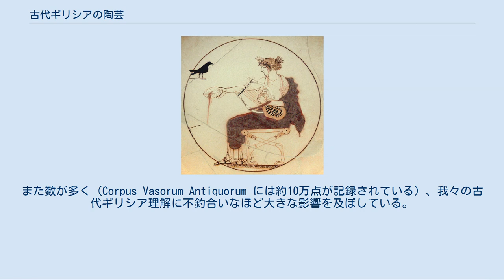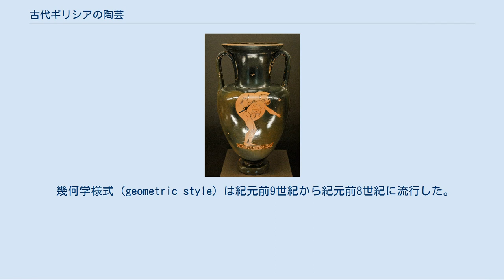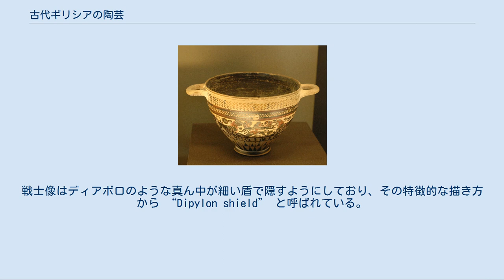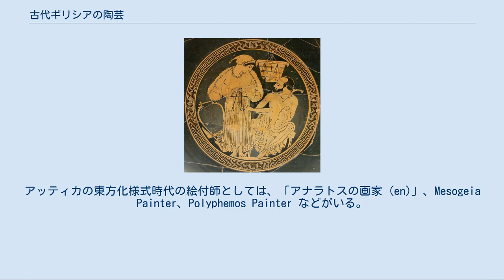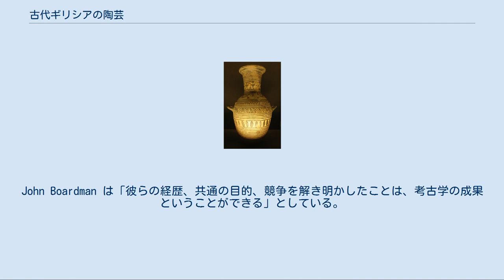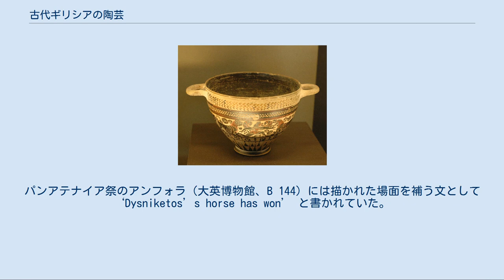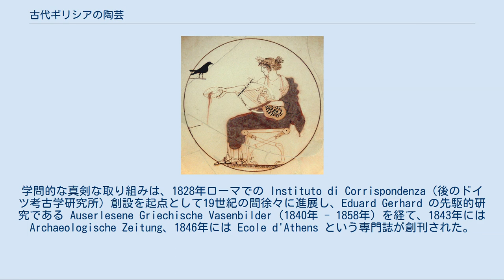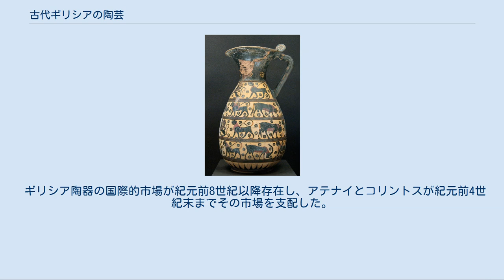古代ギリシアの陶芸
バイリンガル陶器のアンフォラ。
絵付けはアンドキデス。
紀元前520年ごろ（ミュンヘン） 古代ギリシアの陶芸（こだいギリシアのとうげい）では、古代ギリシアにおける陶芸について解説する。
 陶芸作品は比較的耐久性があるため、古代ギリシアの考古学的記録の重要な部分を占めている。
また数が多く（Corpus Vasorum Antiquorum には約10万点が記録されている）、我々の古代ギリシア理解に不釣合いなほど大きな影響を及ぼしている。
例えば古代ギリシア絵画は日用品である陶器の絵以外ほとんど現存していないため、この派生的な芸術形態からギリシア美術の発展を追跡する必要がある。
また、紀元前1千年紀に廃棄されたり埋められたりした陶器の破片は、古代ギリシア人の普通の生活や精神を知る手がかりでもある。
 原幾何学様式のアンフォラ（大英博物館） 原幾何学様式 (protogeometric style) は紀元前1050年から紀元前900年ごろの様式で、ミケーネ文明崩壊とその後の暗黒時代を経て工芸生産が復活したころのものである。
このころの彫刻や建築物や壁画は現存していないため、宝石類と共にその時代の芸術を知る数少ない手がかりとなっている。
ギリシアにおける市民生活は紀元前1050年ごろまでに陶器の生産に改良を施せるまでに十分安定したと見られる。
この様式では、円、三角形、波線、円弧といった図形が描かれるだけだが、コンパスや様々なブラシを使い分け、慎重かつ器用に図形を配置している。
陶器生産はまずアッティカで再開され、その後ギリシャ全土に広がっていった。
特にボイオーティア、コリントス、キクラデス諸島（特にナクソス島）、エーゲ海東岸のイオニア人入植地などである。
この時代の陶芸に関する重要な場所としてエウボイア島のレフカンディ (en) の遺跡がある。
墓の副葬品として原幾何学様式の際立った陶器が見つかっており、紀元前8世紀初期までこの様式の生産が続いたことが判明している。
 幾何学様式 (geometric style) は紀元前9世紀から紀元前8世紀に流行した。
ミノア文明やミケーネ文明の図像とは断絶した新たなモチーフを特徴とし、雷文、三角形などの幾何学模様が多いが、従来の様式に多かった円を基本とした図形は少ない。
特によい例として墓の副葬品がある。
もともと副葬品としてまとめて制作されたと見られ、アッティカや他のギリシャ本土や島々の様式の違いがはっきり出ていることが多い。
ただし、年代は海外に輸出された年代推定可能な形で出土した陶器に基づいている。
 ボイオーティアの幾何学様式のヒュドリア（ルーヴル美術館） 初期の幾何学様式（紀元前900年から紀元前850年ごろ）は抽象的模様だけの “Black Dipylon” と呼ばれる様式で、黒い上薬を多用しているのが特徴である。
中期幾何学様式（紀元前850年から紀元前770年ごろ）では、人物や動物の姿と思われる装飾が見られるようになる。
当初は帯状に動物（馬、鹿、山羊、ガチョウなど）が並んだ装飾で、それと幾何学的な帯とが交互に描かれていた。
絵付師は何も描かれていない部分を残すのをいやがったようで、隙間を埋めるようにメアンダーや卍が描かれている。
このような余白をいやがる傾向を空間畏怖と呼び、幾何学様式時代の最後までその傾向はやまなかった。
 紀元前8世紀中ごろ、人間の姿が描かれ始めた。
代表例としてアテナイの古墳ケラメイコス（ディピュロン）で見つかった陶器がある。
それらの陶器片には主にチャリオットや戦士の行列か葬式の行列が描かれていた。
これを πρόθεσις / prothesis（死者の陳列と悲嘆）または ἐκφορά/ ekphora（墓地への棺の輸送）と呼ぶ。
若干盛り上がっているふくらはぎ以外の体の部分は幾何学的に単純に表現されている。
戦士像はディアボロのような真ん中が細い盾で隠すようにしており、その特徴的な描き方から “Dipylon shield” と呼ばれている。
馬や戦車も遠近などを考慮せずに横から見た形が描かれている。
絵付師の署名がないため、この絵付師を「ディピュロン・マスター (en)」と呼んでおり、いくつかの記念碑的アンフォラもこの絵付師のものとされている。
 この時代の末期にはギリシア神話を描いた陶器が見られるようになった。
ほぼ同じころホメーロスがトロイアの叙事詩環を『イーリアス』や『オデ...